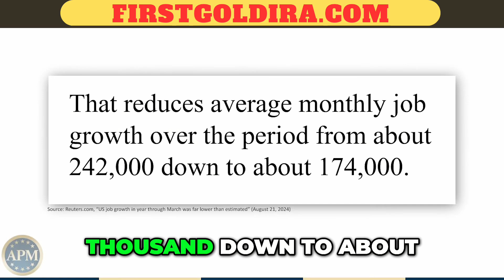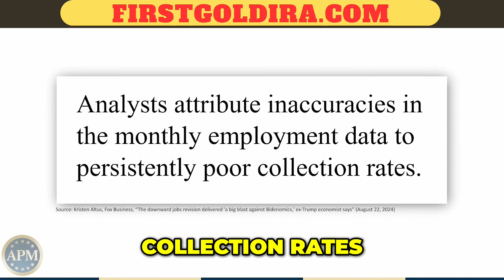Is the JOBS REPORT hiding the REAL Economic Crisis